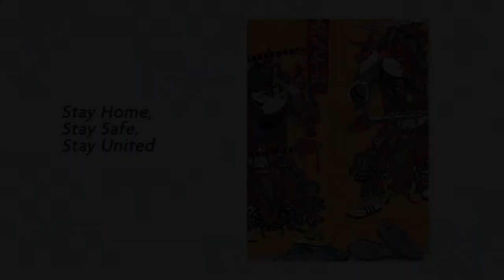2020 UOB Painting of the Year - John Soo (Artist's Studio)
​"Art is a storybook to deliver messages." - John Soo, 2020 UOB Painting of the Year (Singapore), Silver Award, Emerging Artist Category.